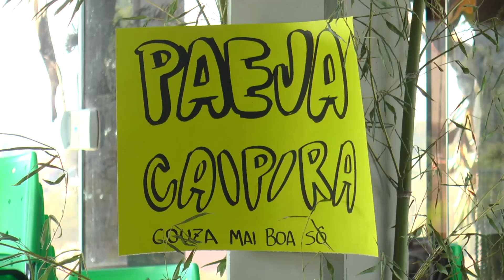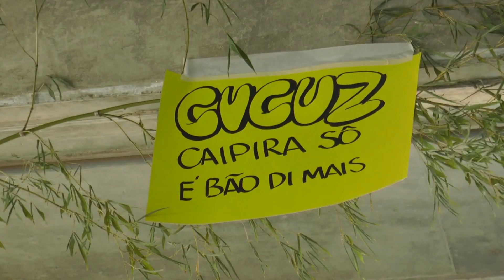Grupo da terceira idade Unidos do Sesi de Votorantim realiza sua tradicional Festa Junina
Reportagem e edição: Carlinhos Now
Imagens: Jorge Silva